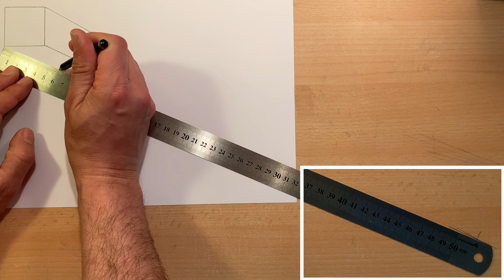Como desenhar um quadrado em 3D passo a passo aprender a desenhar em 3D tutorial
Como desenhar em 3D desenhos em 3D para iniciantes, com o passo a passo , tutorial de desenho realista em 3D vamos aprender a desenhar